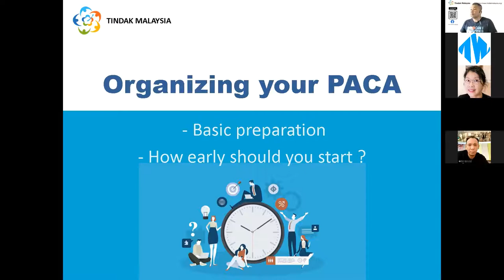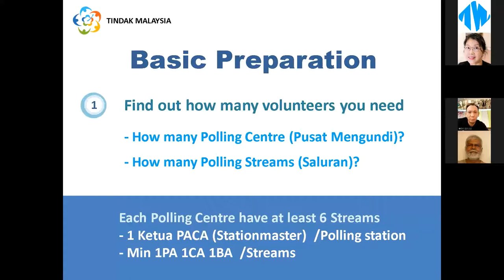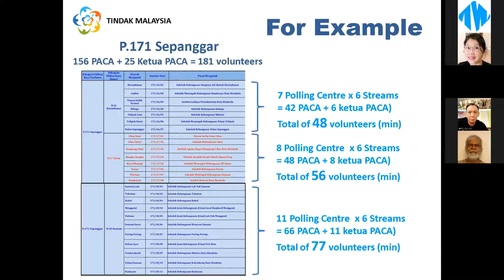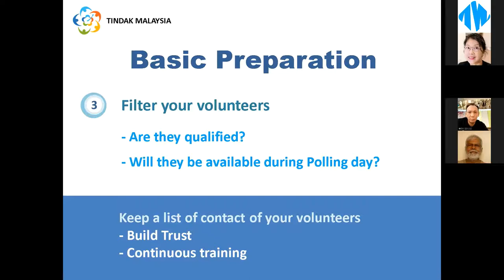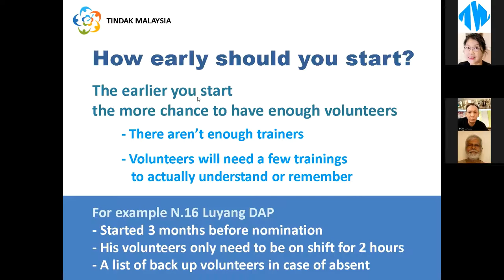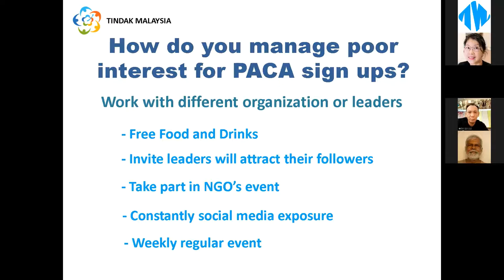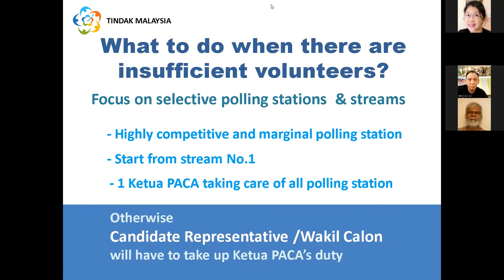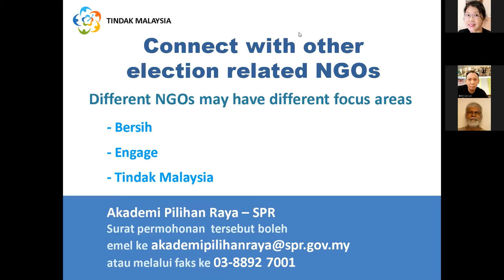Tindak Malaysia PACA Webinar: Organizing Your PACA (Part 1)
Recent Johor elections indicated repeated bad practices by the candidates and political parties in sourcing and managing the PACA personnel for elections. As each constituency is unique, organizing your PACA from human resource point of view is formidable task

The webinar was held on 2nd April 2022 is dedicated to all individuals who are involved in organizing and sourcing the PACAs for coming elections

Part 1 discusses on how you should estimate the PACA count (number of people) and how to bring interest to people to participate

Speakers:
Jan Chow - Tindak Malaysia's Sabah PACA Trainer, Former Ketua PACA for GE14

Vincent Chin - Polling Agent, Counting Agent, Ketua PACA; Election Statutes & Regulations trainer; Train-the-Trainer facilitator for GE 13 and GE 14 (22 parliamentary seats), Pemerhati for Engage for Semenyih and Rantau by-elections (2019)

While every effort has been made to ensure the accuracy and completeness of the contents, Tindak Malaysia nor the speakers are liable for any errors or omissions arising from the presentations. Users are advised to refer relevant election laws and notices of updates from TindakMalaysia.com FB Page